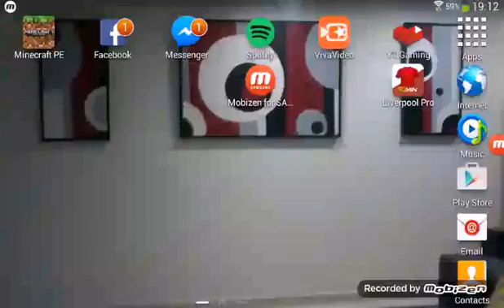Minecraft ep 5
Another minecraft video